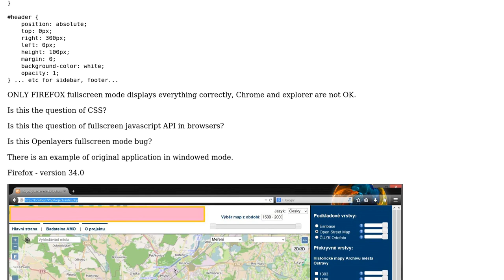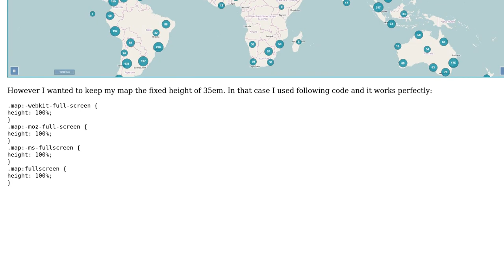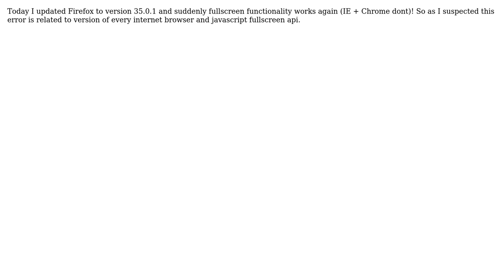GIS: Getting different results of fullscreen mode in OpenLayers? (3 Solutions!!)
GIS: Getting different results of fullscreen mode in OpenLayers?

With thanks & praise to God, and with thanks to the many people who have made this project possible! | Content (except music & images) licensed under CC BY-SA | Music | Images & others | With thanks to user vicrec user PolyGeo user Mary user dkocich and the Stack Exchange Network Trademarks are property of their respective owners. You are responsible for your own actions.